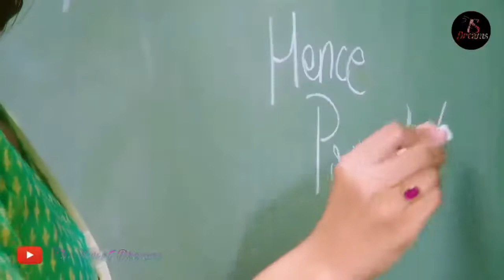😘goodmorning. tujhe dekha 👍 to ye Jana sanam ..😘😘😘